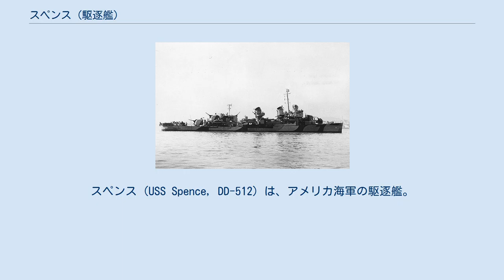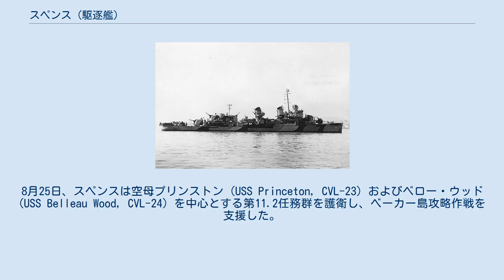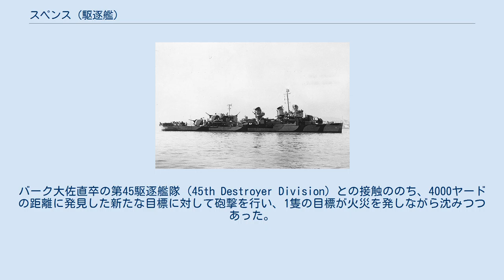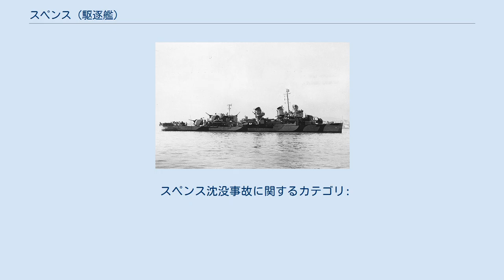スペンス (駆逐艦)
スペンス (USS Spence, DD-512) は、アメリカ海軍の駆逐艦。
艦名はスループオンタリオおよび米英戦争で拿捕しアメリカ海軍籍に編入した6等艦サイアンの指揮を執ったロバート・T・スペンス（1785年 - 1826年）にちなむ。
 スペンスはメイン州バスのバス鉄工所社で1942年5月18日に起工し、10月27日にエーベン・ラーンド夫人によって進水。
艦長H・J・アームストロング少佐の指揮の下1943年1月8日に就役する。
 就役後、スペンスは2月8日から28日までグアンタナモ湾で慣熟訓練を行い、4月まで大西洋とカリブ海および大西洋とカサブランカ間の護衛任務を行ったあと西海岸に回航され、7月25日にサンフランシスコを出港して太平洋戦線に向かった。
8月25日、スペンスは空母プリンストン (USS Princeton, CVL-23) およびベロー・ウッド (USS Belleau Wood, CVL-24) を中心とする第11.2任務群を護衛し、ベーカー島攻略作戦を支援した。
9月13日に作戦終了後はエファテ島に向かい、9月18日にポート・ハヴァンナに帰投した。
その後スペンスは第23駆逐艦戦隊 (23rd Destroyer Squadron) 隷下の第46駆逐艦隊 (46th Destroyer Division) に編入され、9月22日にツラギ島に向けて出港。
ソロモン諸島の戦いの後半戦に参加し、9月28日にコロンバンガラ島に残る日本軍に対する掃討戦と、コロンバンガラ島とベララベラ島間の哨戒にあたった。
10月1日から2日にかけての深夜、スペンスはベララベラ島近海で物資輸送にあたっていた日本軍のはしけ群を発見して攻撃し、20隻ばかりを撃ち沈めたと報じた。
10月の残り期間は、前半はツラギ島パーヴィス湾を中心とする哨戒と護衛に任じ、月の最後にはトレジャリー諸島攻略作戦の支援を行った。
 10月23日、アーレイ・バーク大佐が司令として第23駆逐艦戦隊に着任し、以降の戦いで「リトル・ビーバー」と呼称された部隊を率いることとなった。
11月1日、スペンスはブーゲンビル島の戦いの支援でブーゲンビル島タロキナ岬およびショートランド諸島に対する砲撃を行った。
翌11月2日未明、アーロン・S・メリル少将率いる第39任務部隊はエンプレス・オーガスタ湾を哨戒中、2隻の重巡洋艦、2隻の軽巡洋艦および少なくとも6隻の駆逐艦を有する日本艦隊の動きを傍受し、スペンスのレーダースクリーンにも2時31分、26キロの距離にある日本艦隊と思しき目標を探知した。
第39任務部隊と大森仙太郎少将率いる日本艦隊との間で繰り広げられたブーゲンビル島沖海戦において、スペンスは第46駆逐艦隊司令バーナード・L・オースティン中佐に率いられて南側から日本艦隊に迫ろうとしたが指揮が拙く、サッチャー (USS Thatcher, DD-514) と衝突した挙句、水線下に命中弾を蒙ったものの戦闘を継続した。
やがて目標を発見し、3000ヤードの距離から雷撃を行って目標から黒煙が上がるのを認めた。
バーク大佐直卒の第45駆逐艦隊 (45th Destroyer Division) との接触ののち、4000ヤードの距離に発見した新たな目標に対して砲撃を行い、1隻の目標が火災を発しながら沈みつつあった。
スペンスは弾薬不足により戦場を離れたが、この目標、駆逐艦初風は第45駆逐艦隊の攻撃により沈没し、先に交戦した軽巡洋艦川内も沈没していった。
夜が明けると70機から80機ばかりの日本機が空襲を仕掛け、メリル少将の旗艦である軽巡洋艦モントピリア (USS Montpelier, CL-57) に二発の命中弾を与えたものの20機以上を失った。
海戦は、日本艦隊の退却で終わった。
 スペンスは11月3日にパーヴィス湾に帰投し、翌11月4日にはクラ湾に向かう軽巡洋艦ナッシュビル (USS Nashville, CL-43) の護衛として出撃する。
11月5日にトレジャリー諸島の北西海域に達したとき、ナッシュビルとスペンスは日本機の空襲に遭ったものの、スペンスの右舷の至近75ヤードに落下した一発を含む三発の爆弾は命中しなかった。
続く3週間、スペンスはクラ湾とパーヴィス湾の間の哨戒に任じていた。
このころ、諜報により日本軍がブカ島から航空要員などを撤収させようとする動きが察知された。
11月24日、無線連絡でニュージョー...